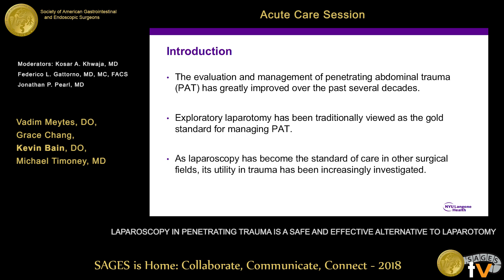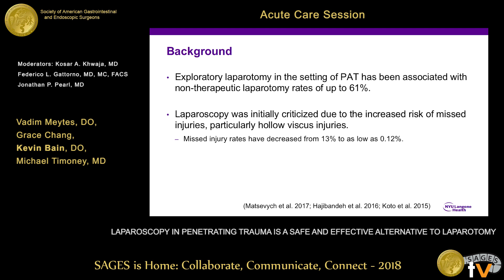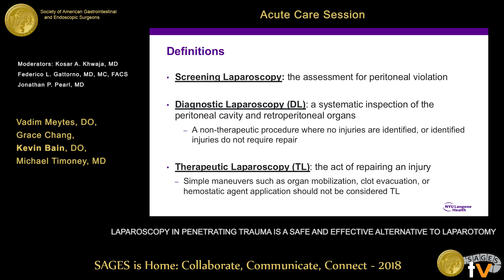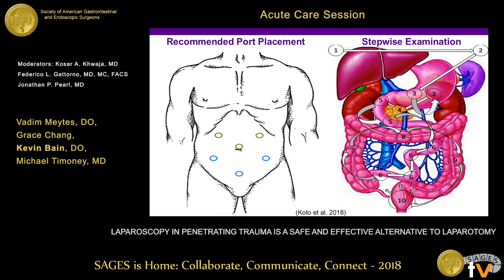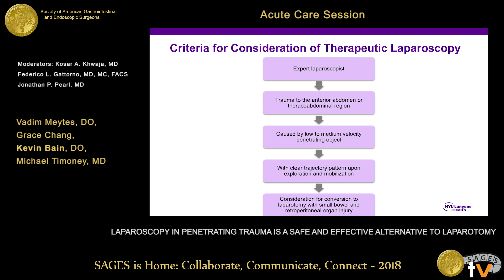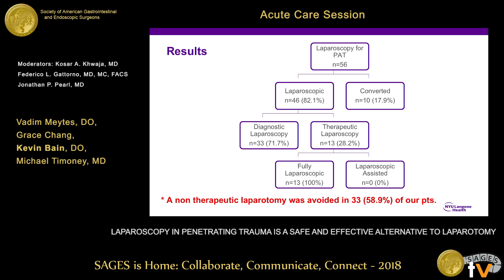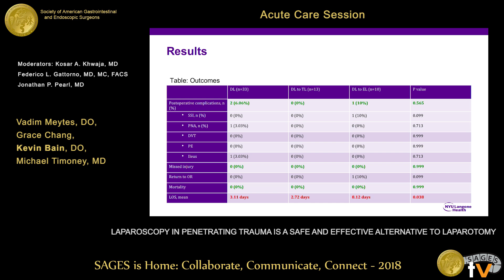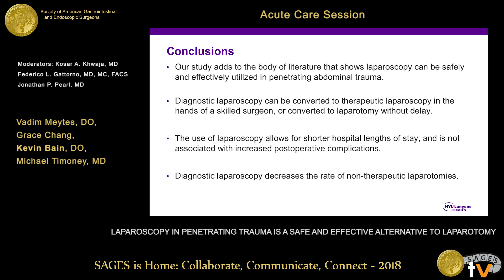Laparoscopy in penetrating trauma is a safe & effective alternative to laparotomy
This talk was presented at the 2018 SAGES Meeting/16th World Congress of Endoscopic Surgery by Kevin Bain during the SS17: Acute Care Session on April 12 2018